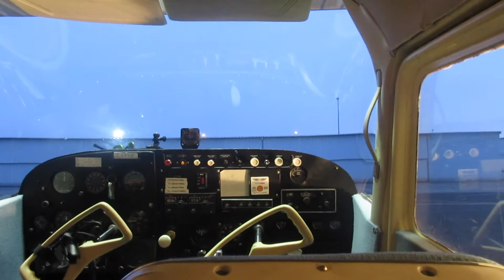Monica's Flying Vlog 1 - Early 2020